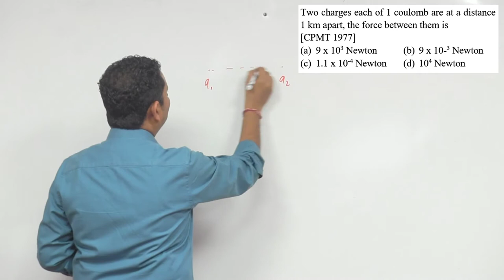Two charges each of 1 coulomb are at a distance 1 km apart, the force between them is (a) 9 x 103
Two charges each of 1 coulomb are at a distance 1 km apart, the force between them is (a) 9 x 103 Newton (b) 9 x 10-3 Newton (c) 1.1 x 10-4 Newton (d) 104 Newton